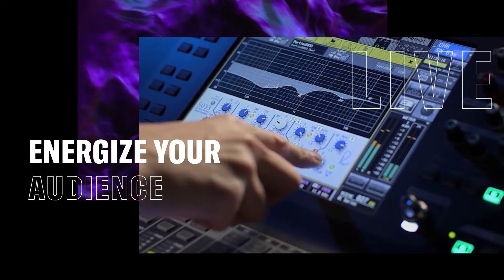Yamaha Professional Audio: Precision Sound, Infinite Possibilities.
Step into the sound experience with Yamaha, where we craft sonic environments that captivate and inspire. From the electrifying energy of live events to the immersive ambience of theaters, hotels, and beyond, we deliver precision sound tailored to any environment.

Our expertise spans across: Live Events, Theaters, Education, Hospitality (Hotels, Restaurants), Retail Spaces, Corporate Environments and more.
With infinite possibilities, we translate your vision into a reality, using cutting-edge technology and a dedication to exceeding expectations.